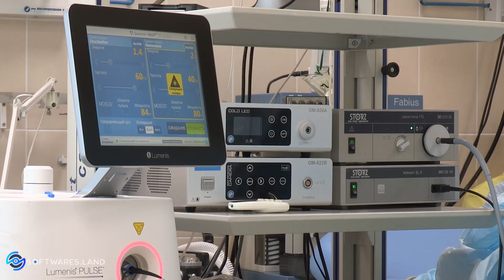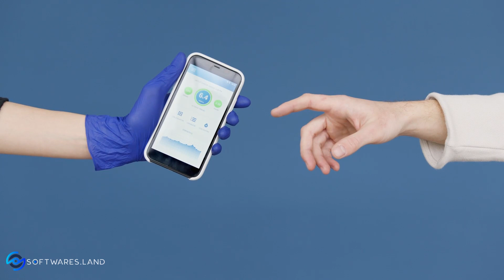This Is Why AI Is Needed In Healthcare!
AI is revolutionizing how healthcare is delivered and experienced. While challenges persist, the potential to improve patient outcomes and elevate the quality of care is undeniably promising.